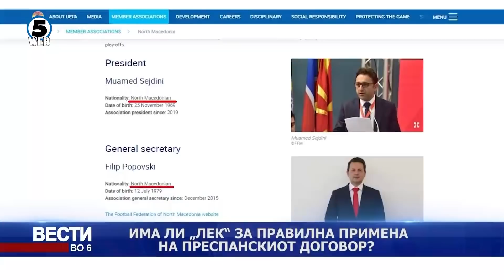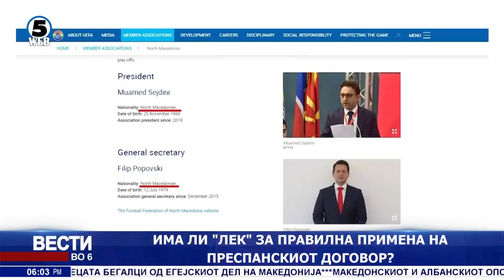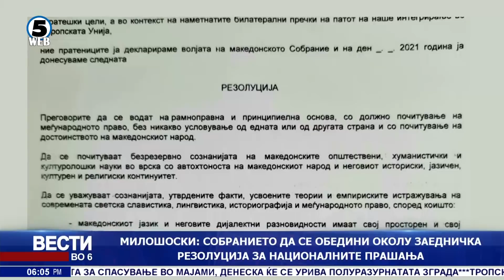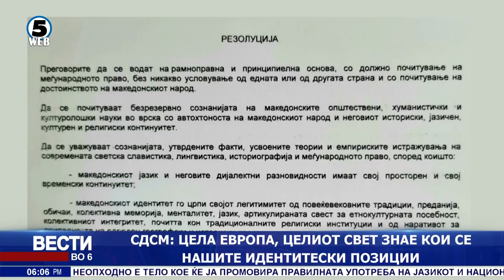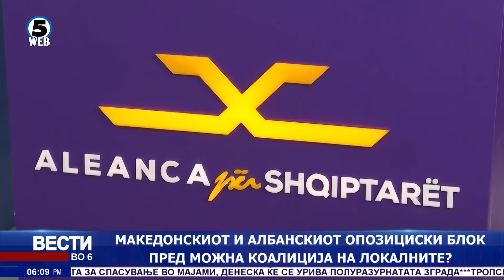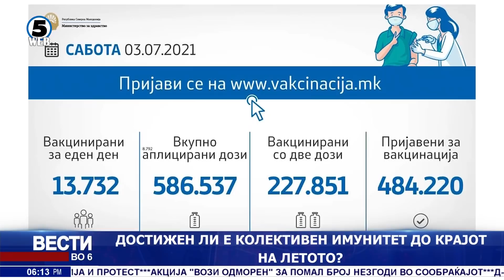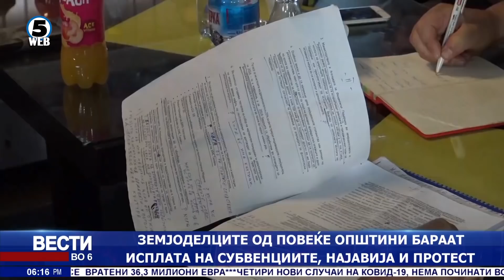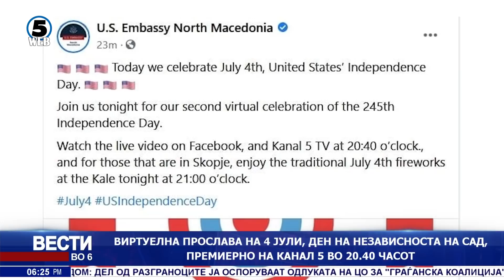Вести на Канал 5 во 6, 4.7.2021